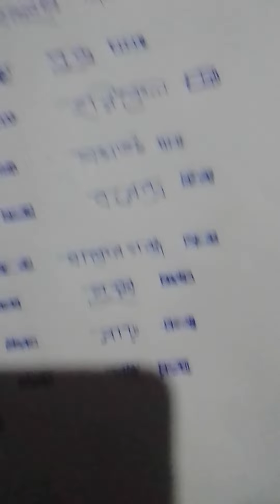জান্নাত সুলতানা। প্রভাষক(রাষ্ট্রবিজ্ঞান)।নাসিরাবাদ কলেজ, ময়মনসিংহ।